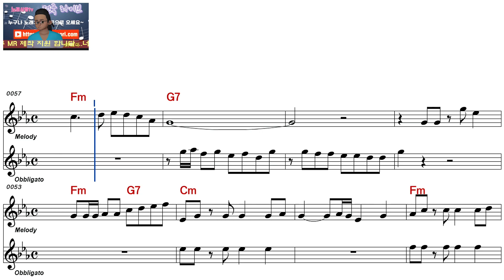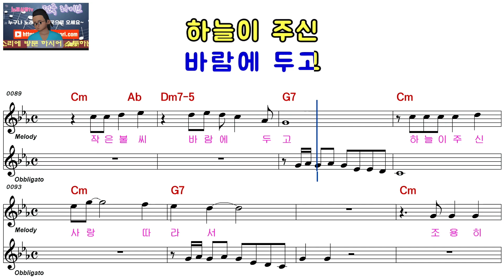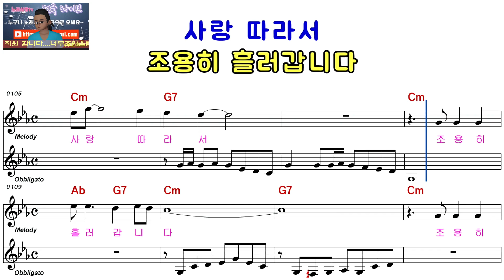김보영ㅡ바람에 꽃잎 사랑ㅡ 여자키ㅡELF919ㅡ30202